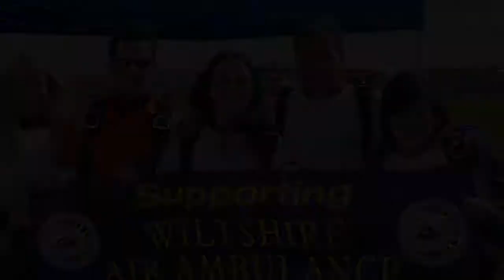Skydive for Wiltshire Air Ambulance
Think you could jump out of a plane?!